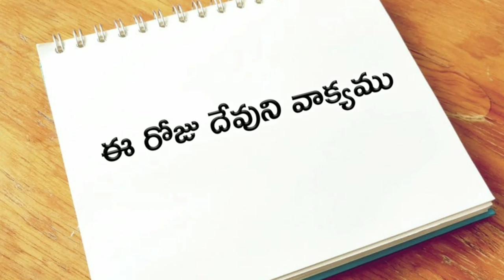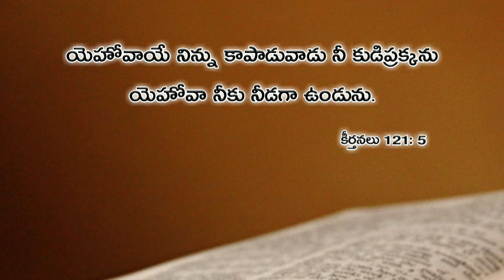ఈ రోజు దేవుని వాక్యము 24.02.2019 | Today god's word